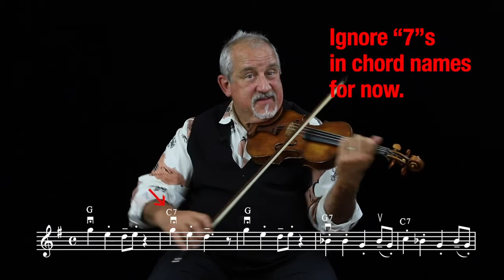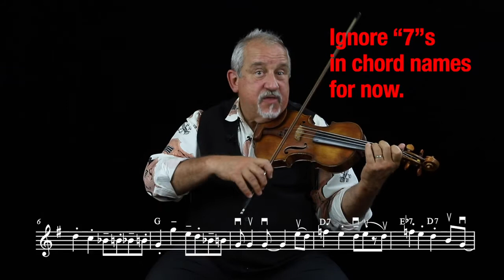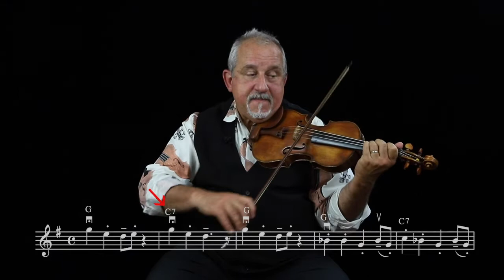Make Your Fiddle Swing Minute: Ascending Arpeggios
Jeremy Cohen discusses Ascending Arpeggios, a topic from The Book and video series "Make Your Fiddle Swing" available